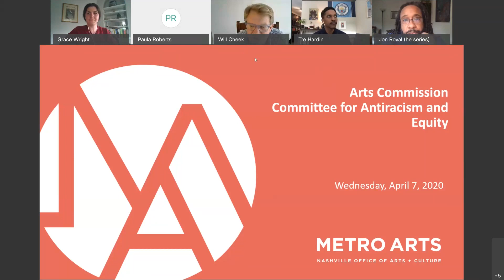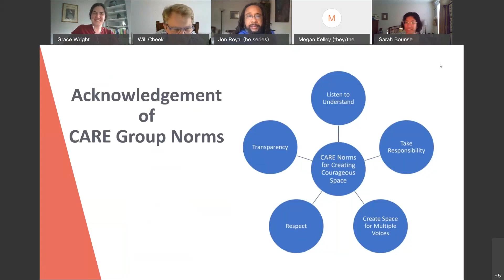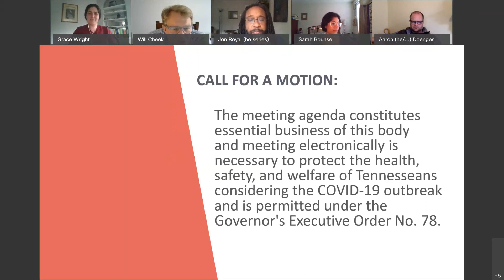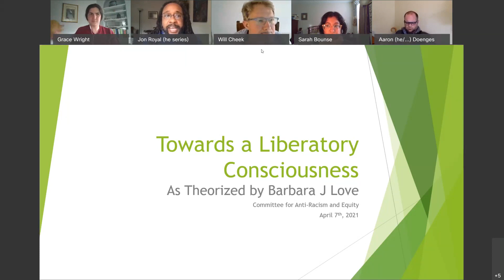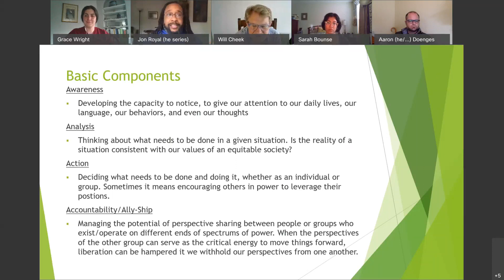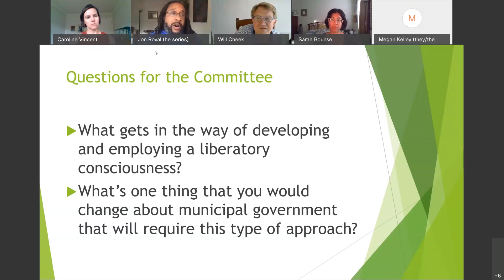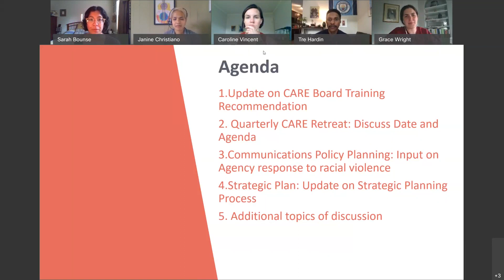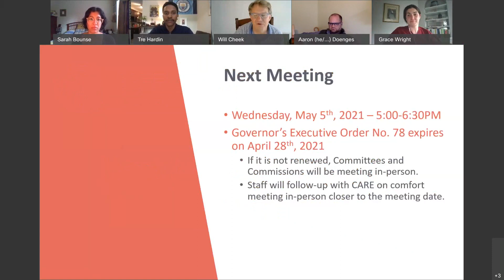04/07/21 Arts Commission: Committee for Antiracism and Equity (CARE)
Coverage of the Arts Commission Committee for Antiracism and Equity. Virtually convened in accordance with Governor Lee's executive orders on April 7, 2021.